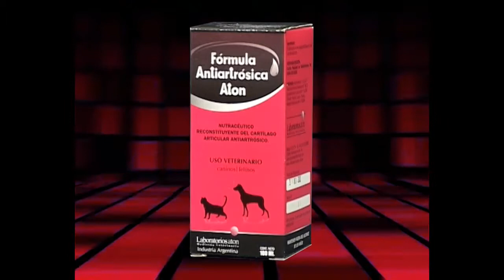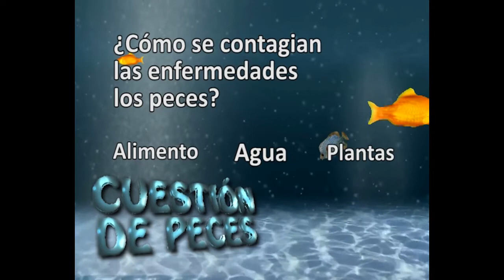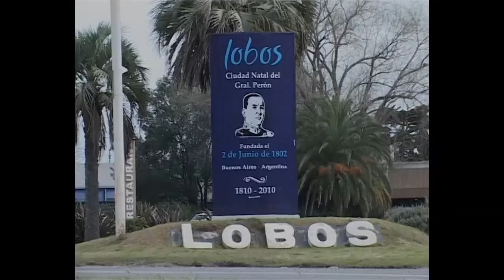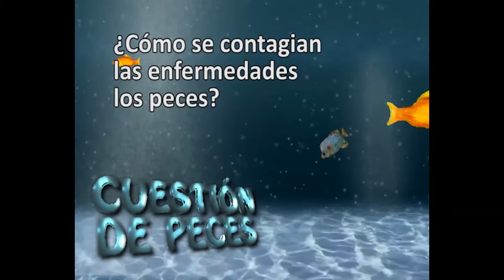PÓRTESE BIEN SEA ANIMAL (07-11-15) - - "Jackson Galaxy: Apego/desapego"